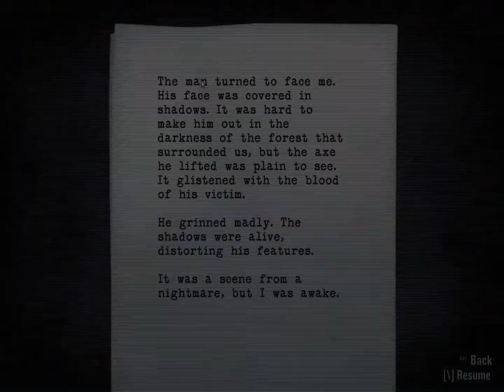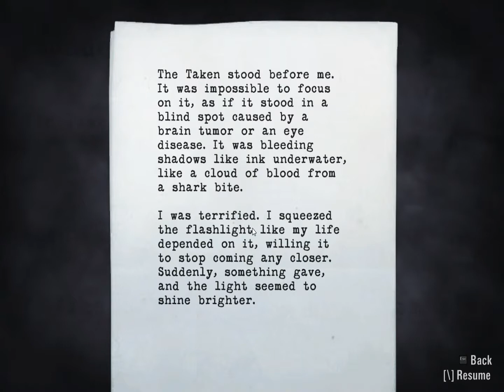Alan Wake - Walkthrough - PC Max Settings - Episode One: Nightmare - Pt4